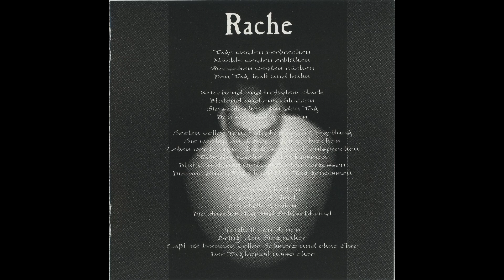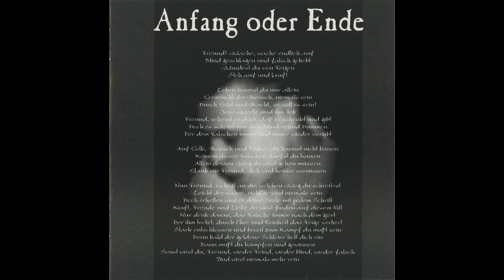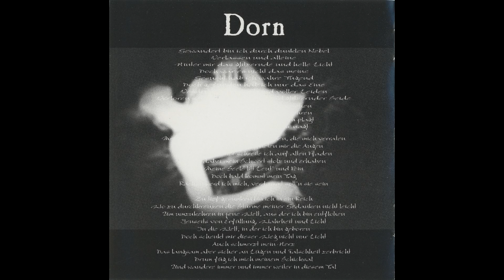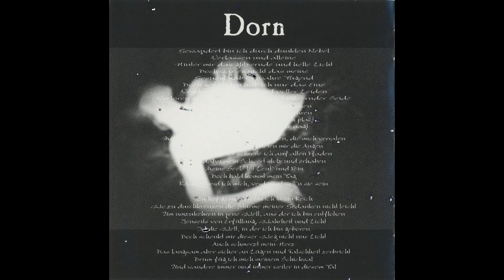Dorn - Falschheit (Full Album) [-' Dark Metal '-]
𝗔𝗿𝘁𝗶𝘀𝘁: Dorn (Germany)
𝗔𝗹𝗯𝘂𝗺: Falschheit (2000)
01. 00:00 - Intro
02. 01:45 - Weiße Nacht
03. 05:57 - Rache
04. 09:59 - Eine Art des Seins
05. 14:58 - Dunkle Tiefen
06. 18:41 - Anfang ohne Ende
07. 24:03 - Meer der Verdammnis
08. 29:08 - Dorn
09. 33:21 - Die Idee

Intro Background Picture by: Mostafa Meraji